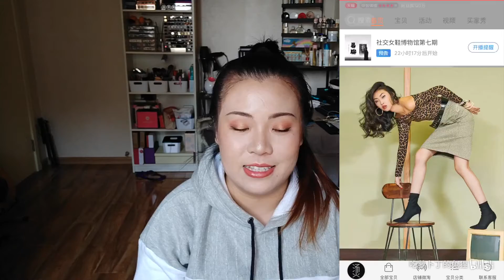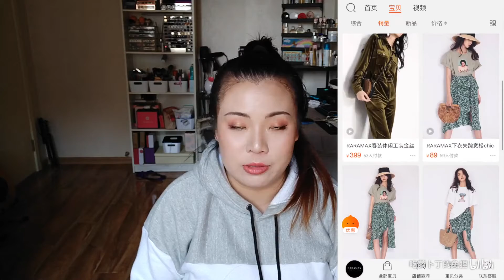淘宝10年 我收藏了这51家店铺 应援淘宝双十一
今天的发际线. emmm. 不要用液体眉笔
今天的口红 nars slow ride叠擦任意亮面唇釉
今天的眼影 smashbox ablaze
今天的高光 smashbox pearl
今天的腮红 倩碧小菊花20